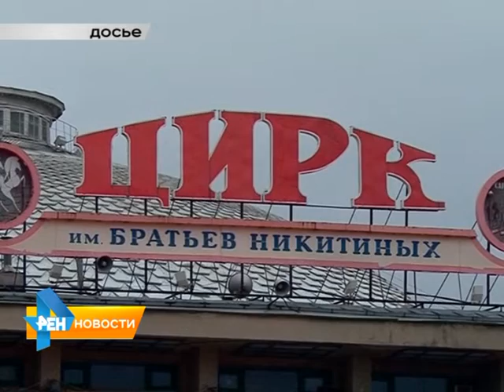В 2016 году саратовский цирк закроют на реконструкцию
Между тем, в этом цирковом сезоне саратовцев ожидает 6 интересных представлений. А уже весной 2016 года состоится ставший традиционным международный фестиваль "Принцесса цирка". В этом же году по окончанию сезона, учреждение культуры планируют закрыть на реконструцию. По словам специалистов, уже сейчас идет поиск проектировщика. Материал вышел в эфир 18 сентября.